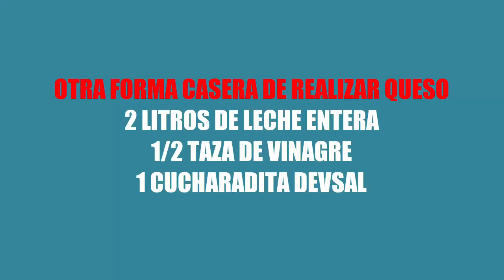Otra Forma Casera De Realizar Queso Fresco, Bienvenidos A Cocinando Con Eli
Bienvenidos a cocinando con Elí, hoy te traigo esta receta  casera de cómo realizar queso fresco ,  aquí disfrutaras y aprenderás haciendo  deliciosos platillos para tu familia e  invitados

Otra Forma Casera  de Realizar Queso Fresco
2 LITROS DE LECHE ENTERA
1/2 TAZA DE VINAGRE
1 CUCHARADITA DE SAL